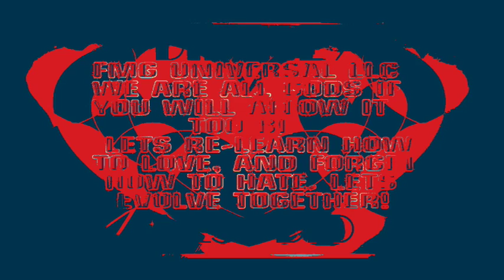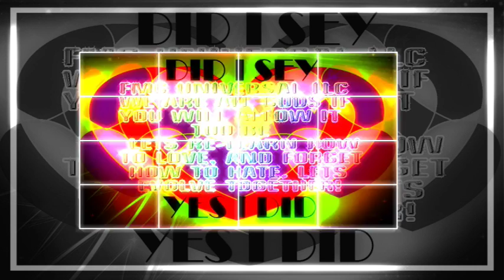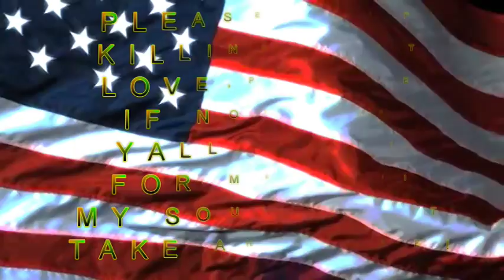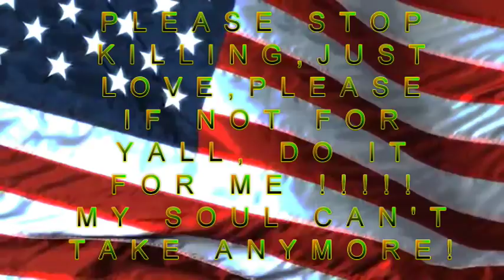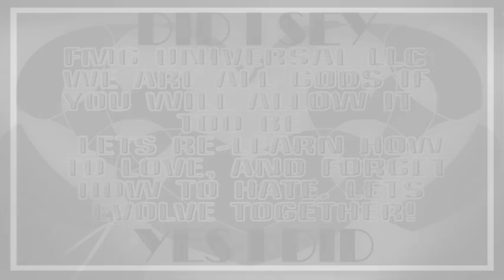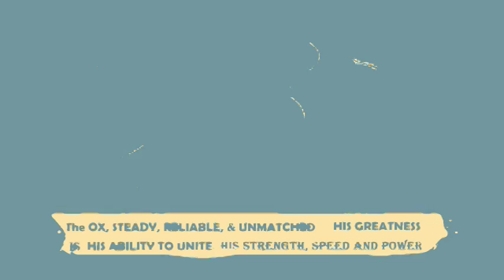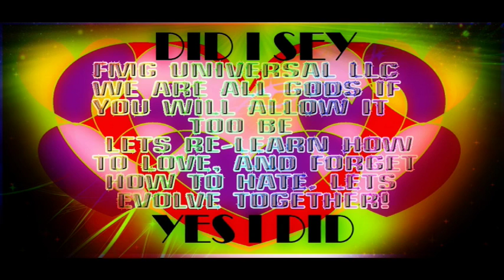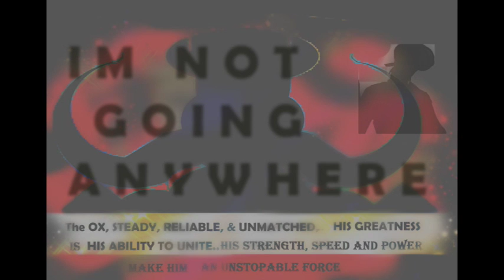LOVING AMERICA- FREE MINDS GROW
LOVING AMERICA- FREE MINDS GROW.. PLEASE REMEMBER OPINIONS ARE GREAT, EVERYBODYS GOT THEM, AND THEY CAN CHANGE... I LOVE EVERY1, ESPECIALLY THOSE WHO HATE ME..